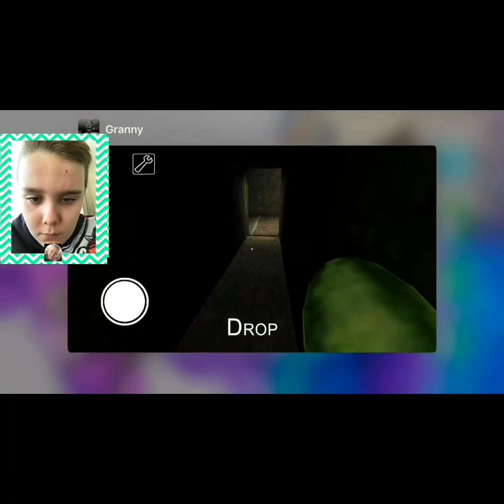This is one scary grandma!! (Granny #1)